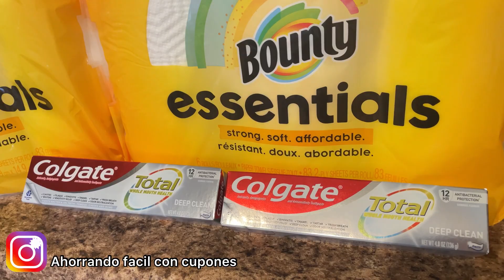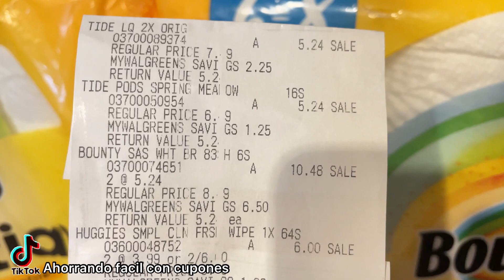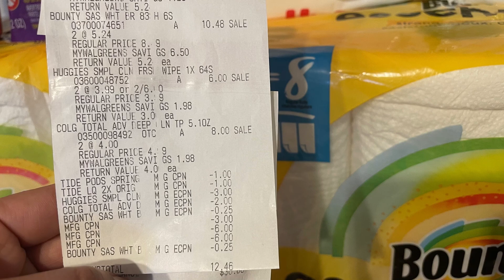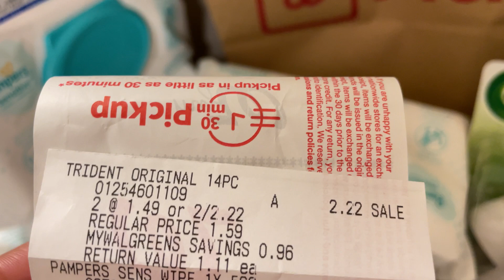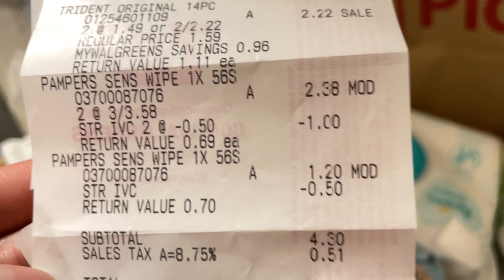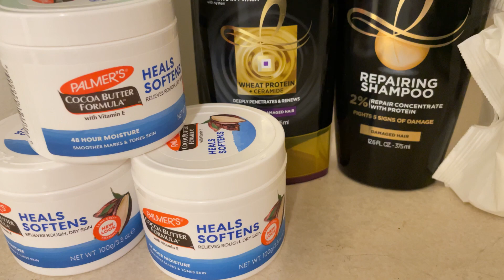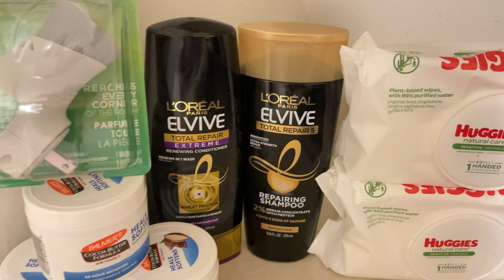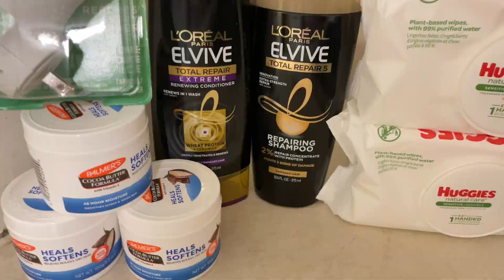🔴WALGREENS ORDEN PICKUP *GRATIS* ✔️Y MUCHOS MÁS PRODUCTOS ✅